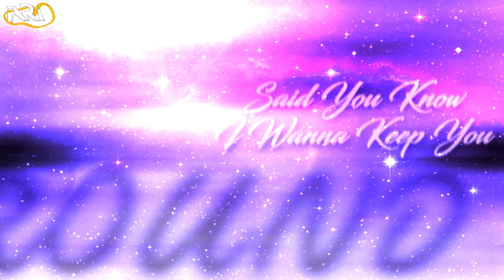;Baby, Gon' Love Me Now; (HBD .chiwawa)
Hey :3
.chiwawa's birthday is tomorrow (and you should know that I don't usually upload videos in Sundays xd)
I wanted to wish her a great birthday, she is an amazing friend and, have you ever seen her videos? well, she's so talented ;3;
well, she's a great person and I really wanted to do a video for her (I know, this video is too short)

I used mixed couples because I saw she edit a lot with Brittany/Theodore (I'm not sure how that ship is called xd) and I can't say that is her favorite couple, so..yeah :v
anyways, I hope you like it and wish her a good birthday :3

See ya later, guys :3

Song: Now Or Never [Halsey]
Algo más que aportar?: la primera vez que escuché está canción creí que decía "Te digo love me now" xd